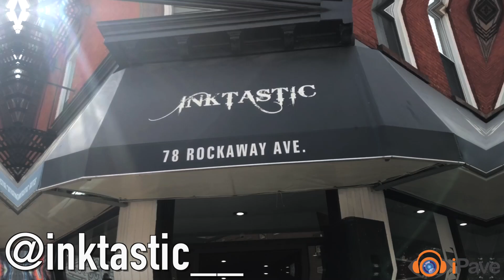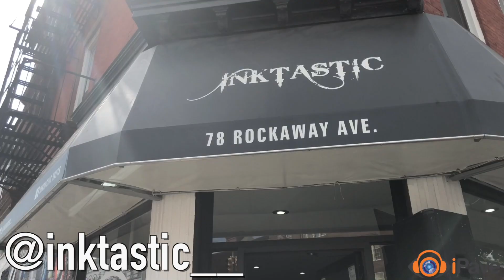INKTASTIC 2ND YEAR ANNIVERSARY (CAPTURED